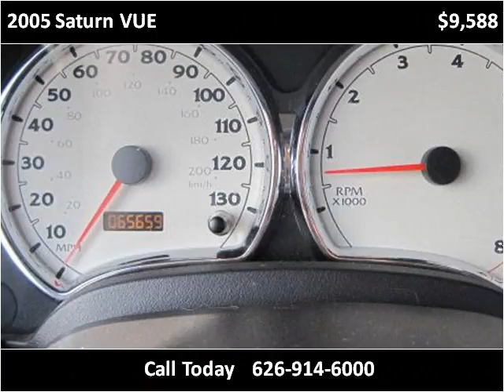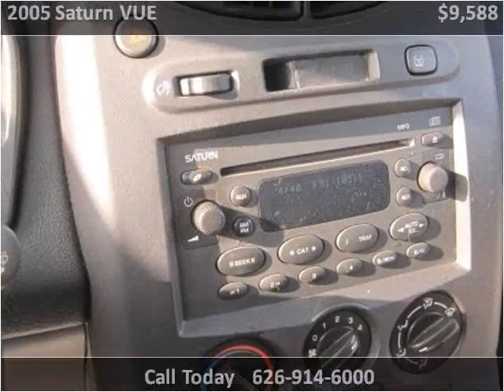2005 Saturn VUE Used Cars Baldwin Park or Glendora CA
This 2005 Saturn VUE is available from Route 66 Motors.